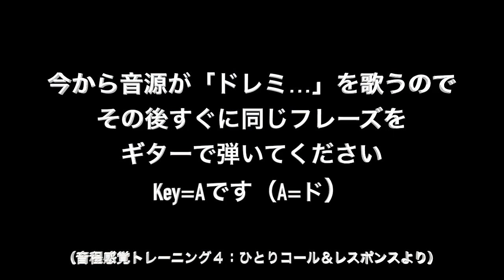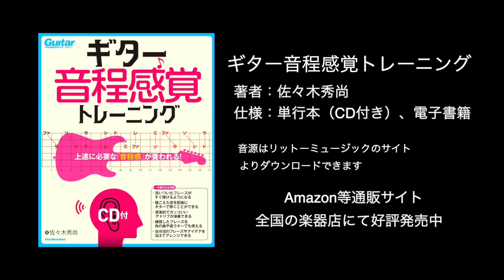【ギター音程感覚トレーニング】上達に必要な「音程感」が養われる！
「音程感覚」を育てたいギタリストのための１冊（単行本、電子版）

ギタリストが音程感覚をきちんと養うためのエクササイズを初歩からまとめた1冊です。
著者はギター・マガジンのコンテストでも優勝の経験があり、有形ランペイジやTRIXなどで活躍する佐々木秀尚。講師としてのレッスン経験も豊富です。
本書に真面目に取り組めば、ワンランク上の ギター演奏力が身につくこと間違いなし。

【本書の主な効能】
・聴こえた音を即座にギターで弾くことができる
・思いついたフレーズがすぐに弾けるようになる
・音楽的でカッコいいアドリブ演奏ができる
・練習したフレーズを他の曲や違うキーでも使える
・自分流のフレーズやアイデアを加えてアレンジできる

【Contents】
◎指板のシステムを理解しよう
◎ドレミファソラシを弾く
◎メロディを弾く
◎ひとりコール&レスポンス
◎インターバルフレーズを弾く
◎コード進行をドレミで把握する
◎実践的なフレーズに対応する、etc

ーーーギタリスト 佐々木秀尚のメディアーーー

僕のギターレッスン・オンラインサロンがスタートしました！

月2本以上アップされるギターレッスン配信動画がいつでも閲覧できる他、資料や練習用音源の配布、楽曲解説配信、サロンメンバーからのQ&A配信など、楽しく役に立つギター情報をお届けします。是非ご参加ください♪

●Twitterにも動画アップしてます。動画に関する補足なども♪